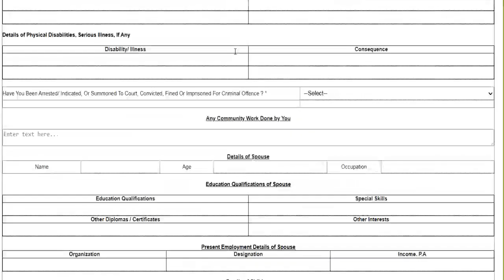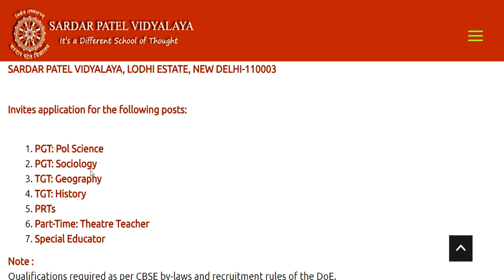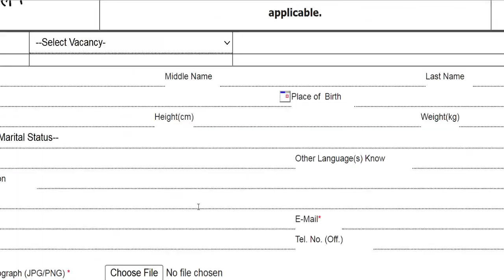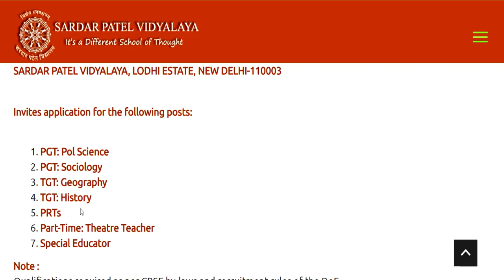SCHOOL TEACHER RECRUITMENT 2023 | PGT TGT PRT ALL SUBJECT | NO FEE | WITHOUT CTET APPLY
SCHOOL TEACHER RECRUITMENT 2023 | PGT TGT PRT ALL SUBJECT | NO FEE | WITHOUT CTET APPLYआदर्श आवासीय विद्यालय शिक्षक भर्ती || सैलरी-45000 || कोई परीक्षा नहीं || NO FeeGovt. School Bharti | सीधी शिक्षक भर्ती | आयु, योग्यता, चयन प्रक्रिया ,वेतन | Detail Informationस्वामी आत्मानंद विद्यालय सीधी  शिक्षक भर्ती | आयु, योग्यता, चयन प्रक्रिया ,वेतन | Detail Informationस्शक्षक भर्ती 2023-24 || School Teacher Vacancy 2023-24 | NTT PRT TGT | Detail InformationFresher Eligible | बिना Experience शिक्षक बने | 5 Cambridge स्कूल से Teacher Vacancy | NTT PRT TGT | Detail Informationबिरला ग्रुप ऑफ स्कूल शिक्षक भर्ती 2023-24  | TEACHER |  Salary,age,qualification | सम्पूर्ण जानकारी 19 POST  ALL SUBJECTS VACANCY | NO CTET | TEACHER Recruitment | salary,age,qualificationकेन्द्रीय विद्यालय नई  शिक्षक भर्ती  2023 || PRT TGT PGT vacancy || बिना अनुभव के बने शिक्षक ||KVS Teacher Recruitment 2023 || PRT TGT PGT vacancy || बिना अनुभव के बने शिक्षक || No Examkendriya Vidyalya Teacher Recruitment 2023 || PRT TGT PGT vacancy || NO EXAM || salary -26,250